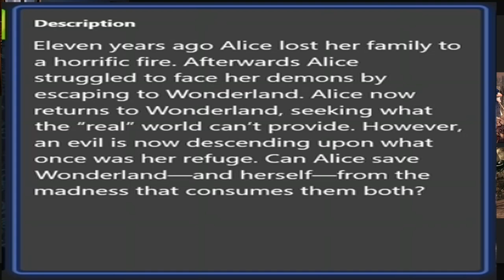I Play Xbox GamePass Games So You Don't Have To| Alice: Madness Returns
I play Xbox GamePass games so you don't have to. This video is about a 2011 Xbox 360 game called Alice: Madness Returns. Essentially a Let's Play with a small review at the end for anyone, like me, who doesn't want to play the games for themselves.